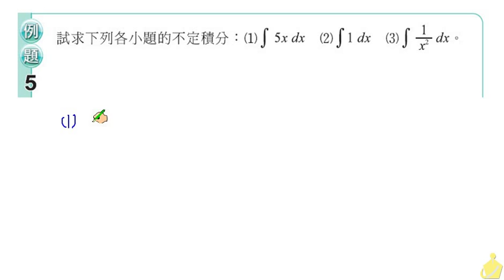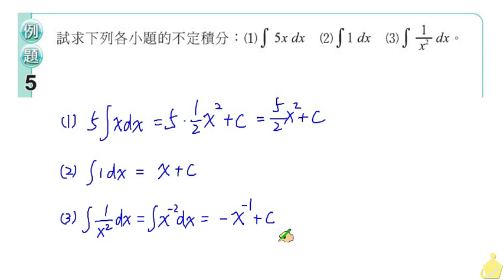職校數學CIV陳版第二章2 6例題5